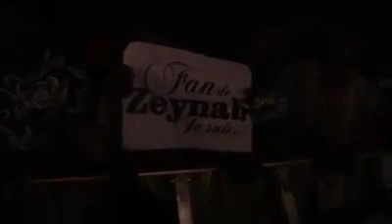FEMUA zenab# shado Chris magie système